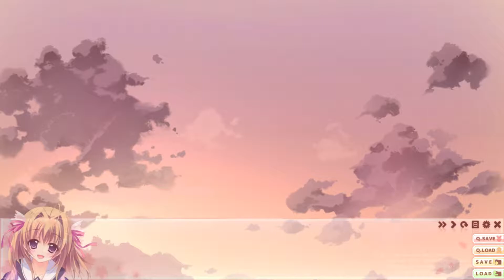Saku Saku: Love Blooms with the Cherry Blossoms (Part 2) Hehehehee MOOOM!!